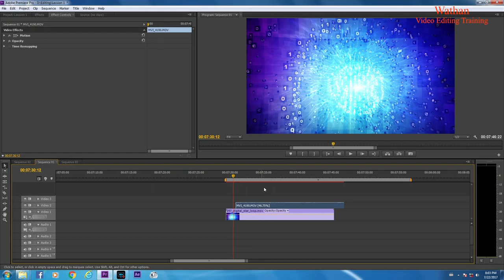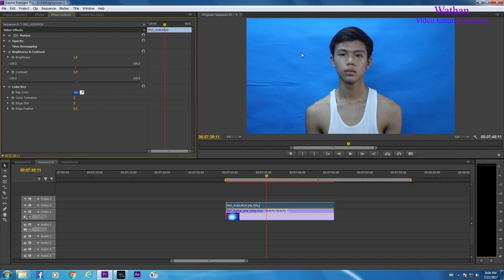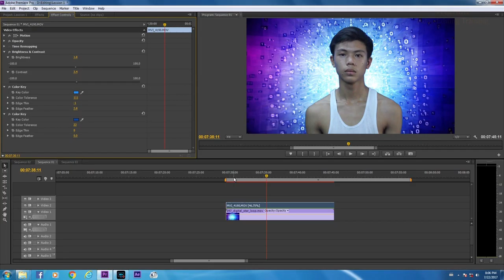30 Chmora C